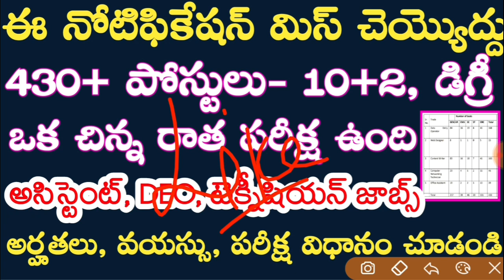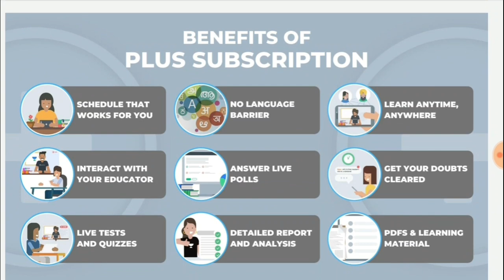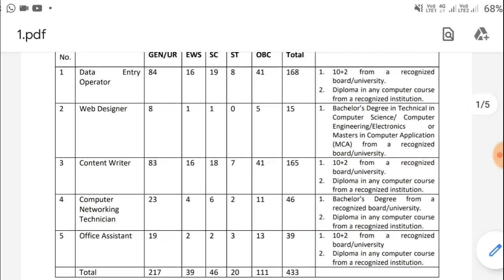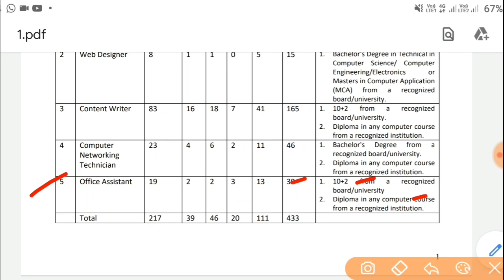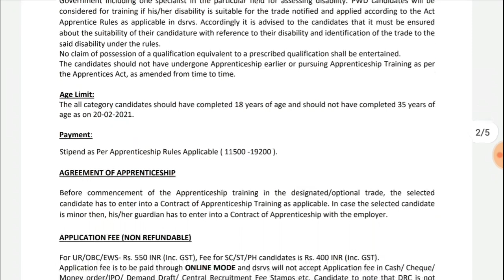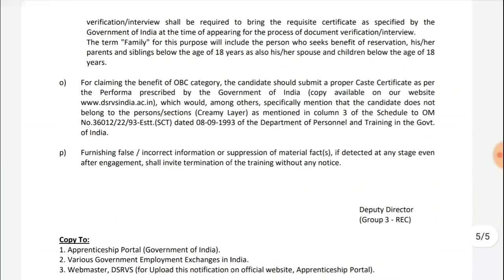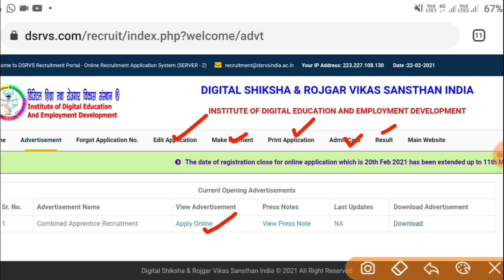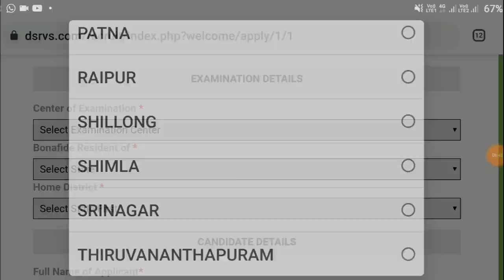10+2,డిగ్రీ అర్హతతో 433 పోస్టులకు నోటిఫికేషన్ || AP, TS Latest Recruitment In Telugu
New Railway Exams batches every week on Unacademy. Get your subscription now!

Unacademy Subscription Benefits:
1. Learn from your favorite teacher
2. Dedicated doubt clearing sessions
3. One Subscription, Unlimited Access
4. Real-time interaction with Teachers
5. You can ask doubts in the live class
6. Download the videos & watch offline